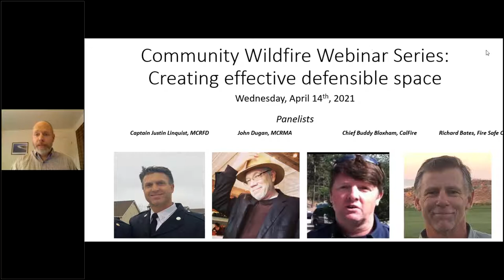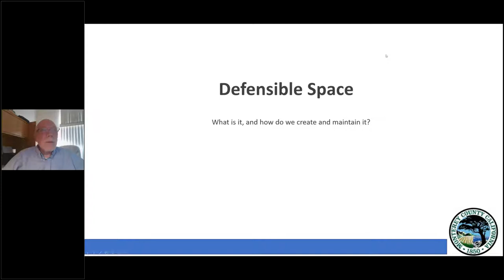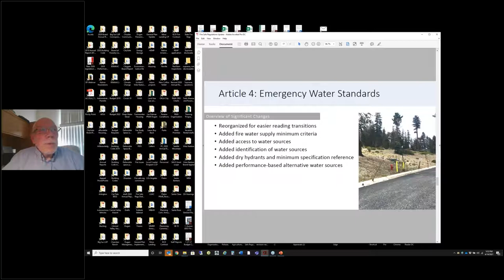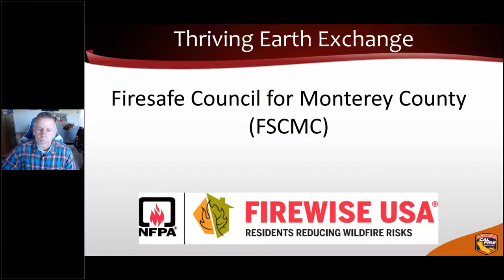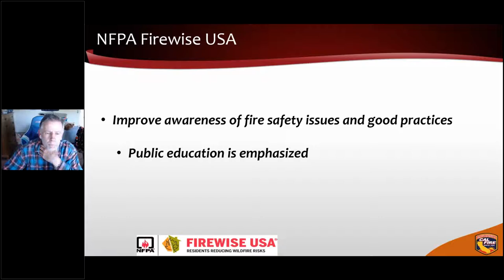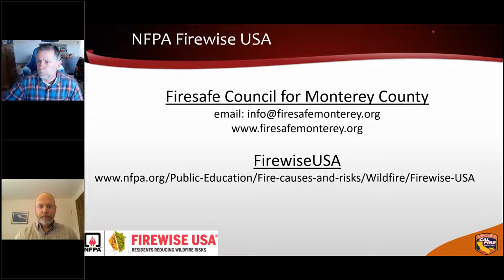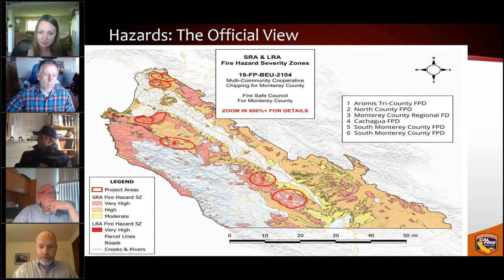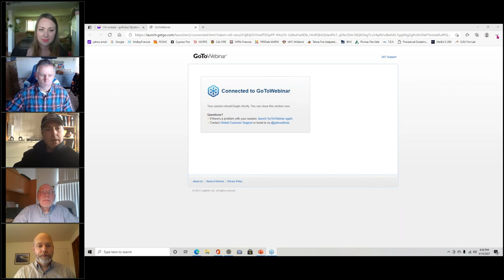Webinar: Creating effective defensible space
The second installment in the Community Wildfire Webinar Series, which aims to provide science-backed and community-focused information on the local fire landscape, best practices for wildfire preparedness, and resources available to residents of Carmel Valley and the surrounding communities.

California law requires a minimum of 100 feet of defensible space around all structures in areas subject to wildfires; however, state guidelines acknowledge that depending upon such factors as topography and vegetation a greater distance may be needed to protect structures and lives from wildfire, and encourage "community-wide" defensible space. This webinar is designed to give you information on how to create effective defensible space to help protect your life and home, while complying with regulatory requirements.

Previously recorded on Wednesday, 14 April 2021, 8:30 p.m. ET